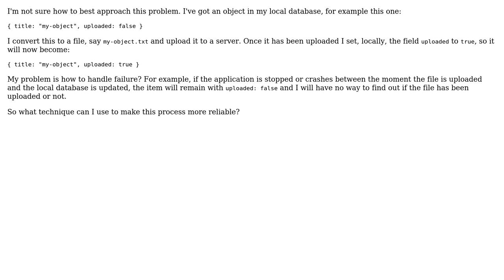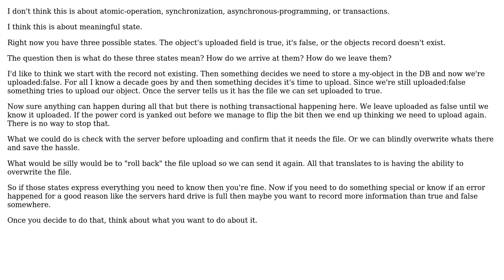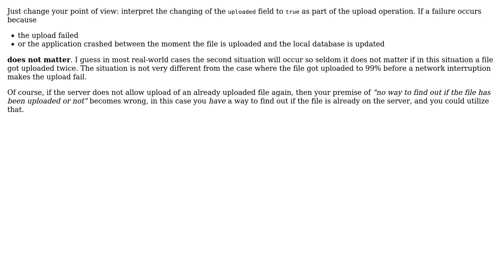Software Engineering: How to to send a file and record that it has been sent in an atomic way?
With thanks & praise to God, and with thanks to the many people who have made this project possible! | Content (except music & images) licensed under CC BY-SA | Music | Images & others | With thanks to user laurent user Laiv user Doc Brown user candied_orange and the Stack Exchange Network Trademarks are property of their respective owners. You are responsible for your own actions.